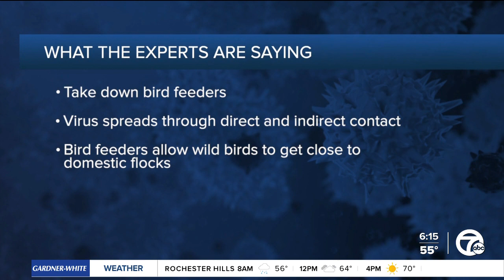How Michigan scientists are working to stop the spread of bird flu in the state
The hunt is on to track down a virus circulating in Southeast Michigan – described as the "highly pathogenic avian influenza," better known as the bird flu.  While the risk to humans is considered to be low, avian influenza can have a devastating impact on wild and commercial bird flocks.